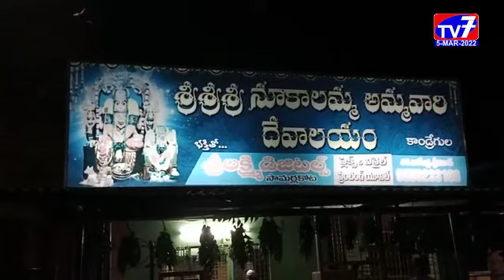పెదపూడి-|05-03-2022|TV 7 NEWS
పెదపూడి మండలం, కాండ్రేగుల గ్రామంలో దేవాదాయశాఖ ఆధ్వర్యంలో నిర్వహించనున్న శ్రీ నూకాలమ్మ అమ్మవారి జాతర మహోత్సవాలకు గెరగ సంబరాలు ప్రారంభించడం జరిగిందని ఆలయ కార్యనిర్వహణ అధికారి సూర్యనారాయణ రాజు తెలిపారు.